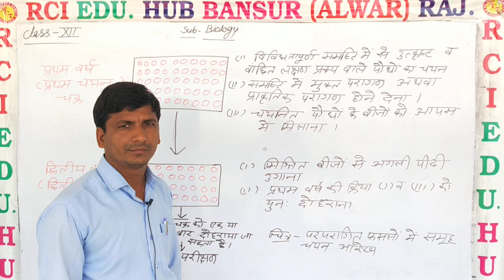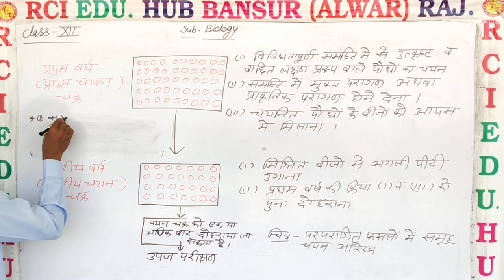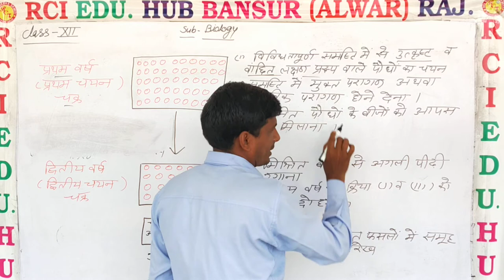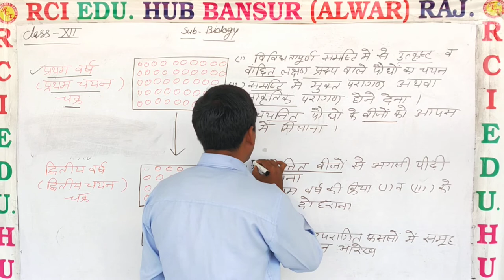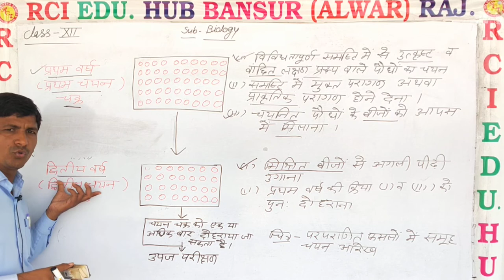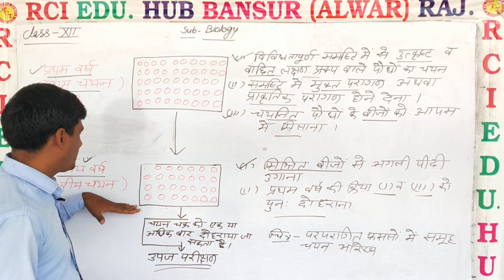समूह चयन 12Bio MS sir